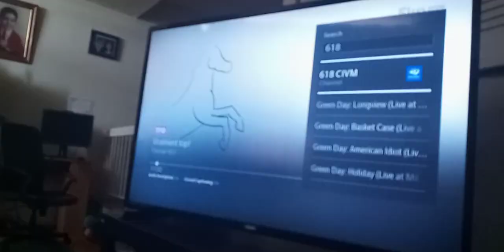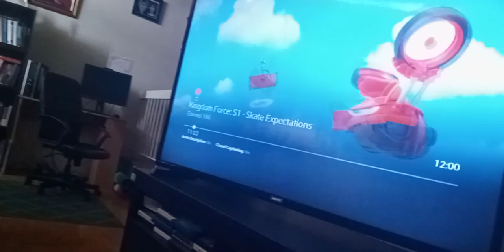tyler Shoppe kevin roach are send fly away from giant viruses sick mem & zen beasts supernoobs